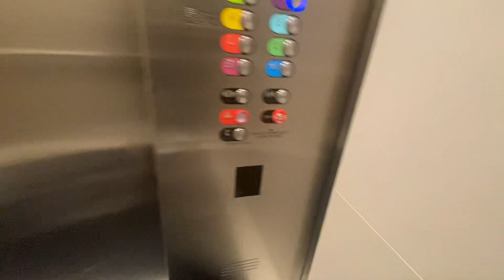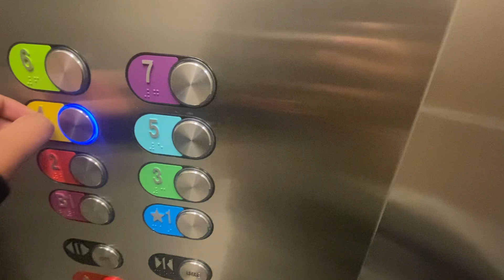Slap on mod Fujitec elevator three Galleria tower garage Galleria Dallas